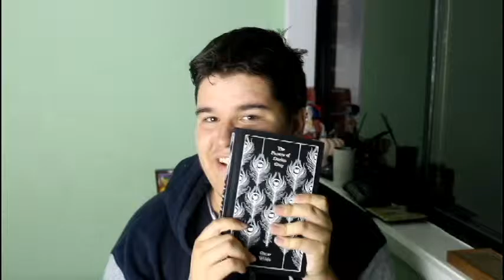Get To Know Me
I give you a little taste of who I am.